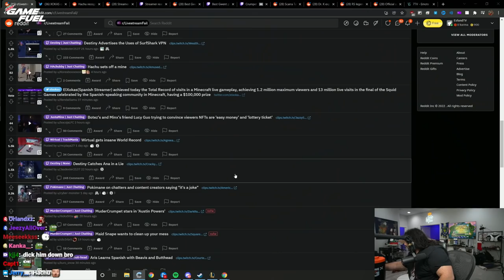So We Made an Anime...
Esfand is joined on stream by fellow OTK member and Twitch streamer Cyr. HAchubby also makes a guest appearance and acts out some very intense Anime scenes with the boys in Esfand's $20,000 stream room designed for only the best content. From the most intense anime fight scenes, to Danny DeVito sacrificing himself to save the trio, there's always wild happening on Esfand's stream!